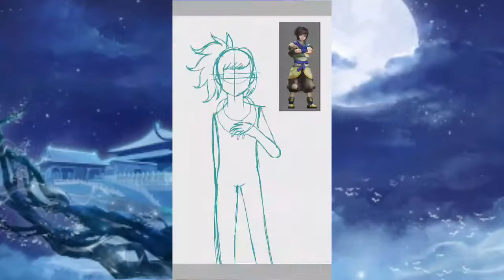Jing Tianming (from Qin's Moon) (speedpaint)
The fingers I draw are still shit and practiced